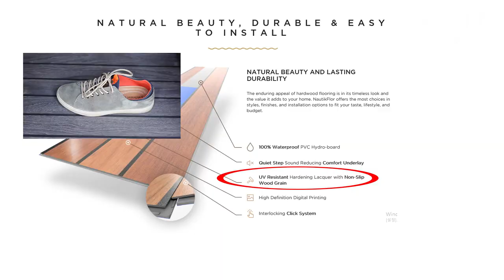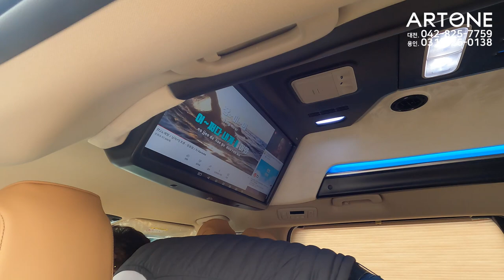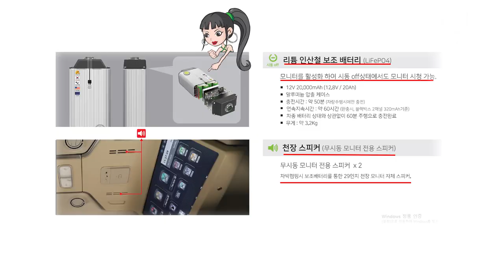[GV396]튜닝비포함 6,700만원/카니발이 카페도 되고 노래방도 된다고?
미니밴[MPV]전문기업 아트원(주)4세대 신형카니발 9인승 가솔린 시그니쳐 완전풀옵션 차량으로 새롭게 제작되는 승용특장 앝원 글로밴 하이리무진 차량이 회전시트/요트바닥/냉온컵홀더 등 기본 튜닝만 해서 출고 됩니다.
카페연출/불루투스 마이크&스피커[미라클더씽]만 있으면 노래방이 됩니다.
아트원 본점:
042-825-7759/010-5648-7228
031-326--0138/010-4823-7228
아트원 전국지사:
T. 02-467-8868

📢BGM
✔️Track - extenz - Endless Summer